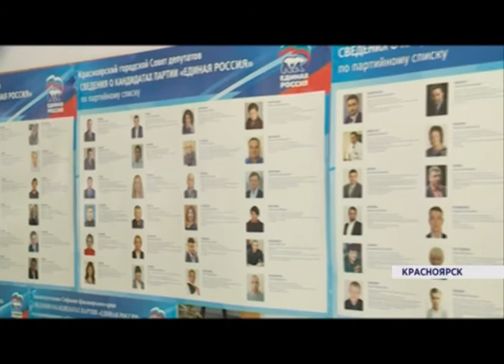В Красноярске прошел праймериз в представительные органы власти